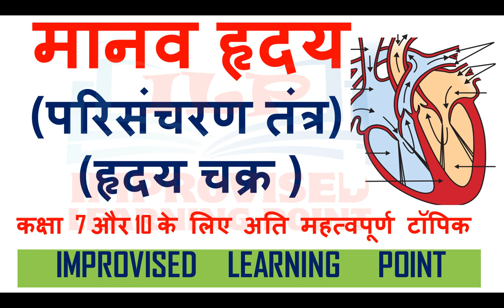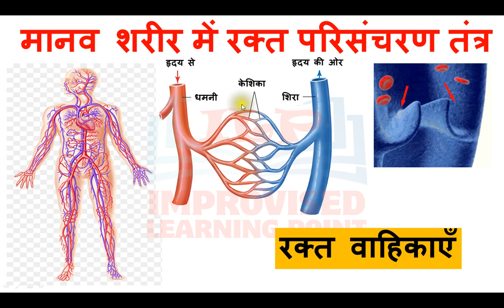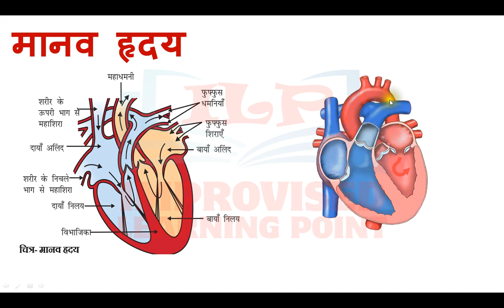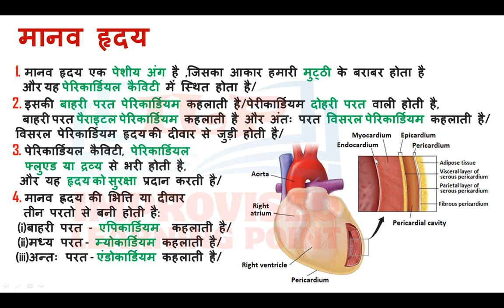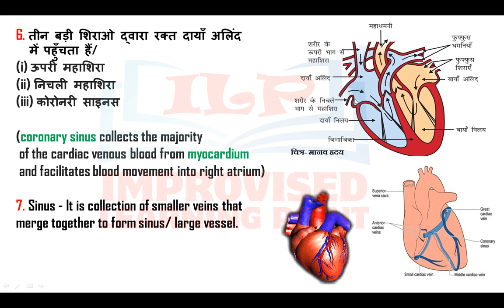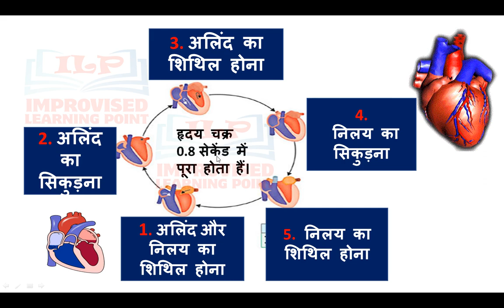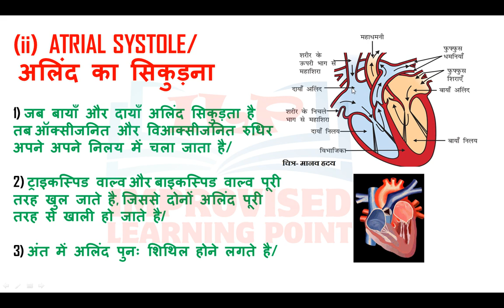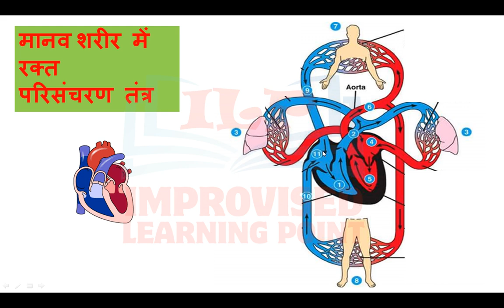मानव हृदय | रक्त परिसंचरण तंत्र | हृदय चक्र | रक्त वाहिकाएँ | धमनी और शिरा